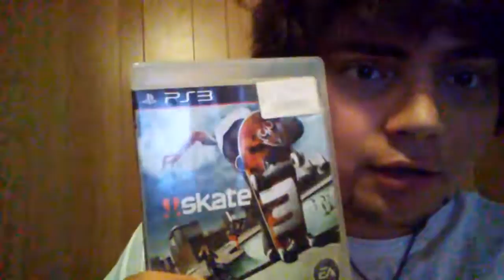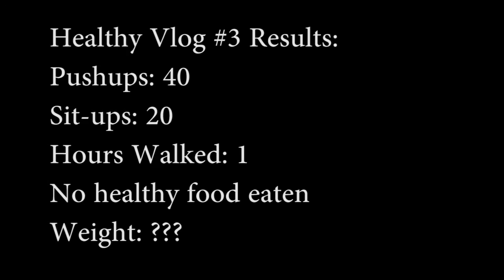Healthy Vlog #3 Day 3: I Found Skate 3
I miss you CTBFF. I'll always love you and I'll always be waiting for you :)